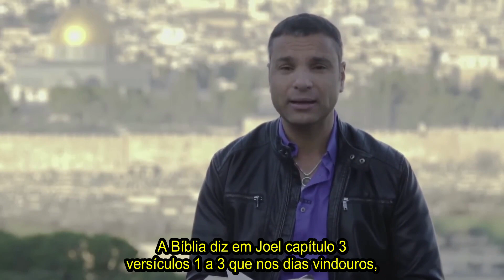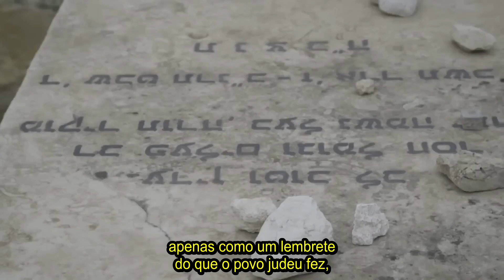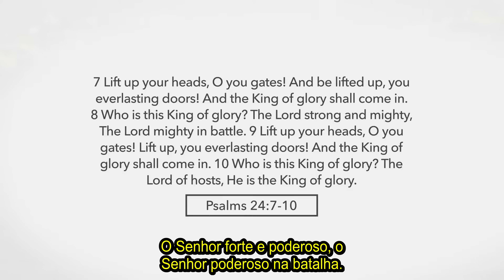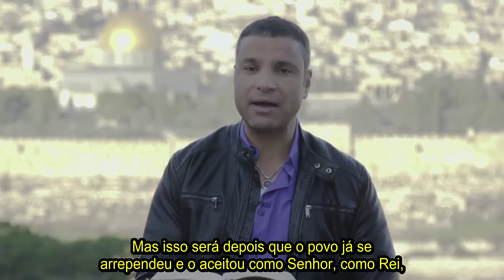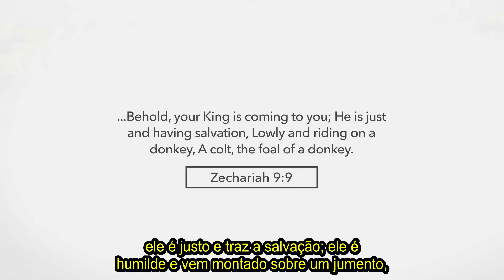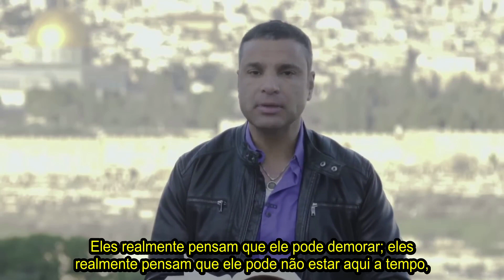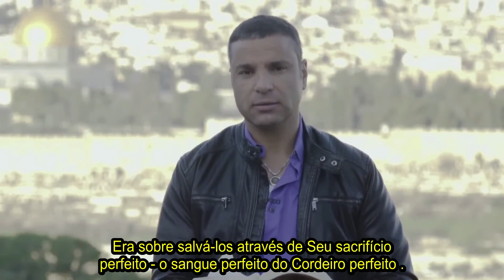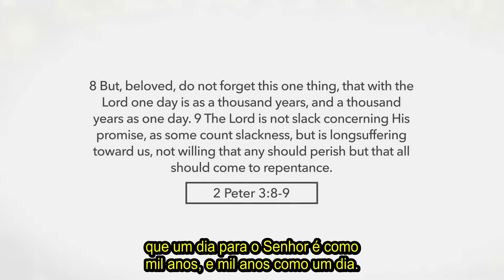Monte das Oliveiras, Desvendando Israel Volume 1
Desvendando Israel Vol. 1 é uma jornada por 11 locais diferentes na terra da Bíblia com Amir Tsarfati.